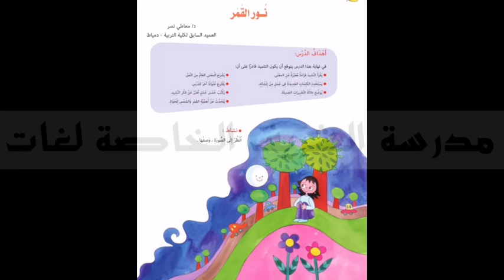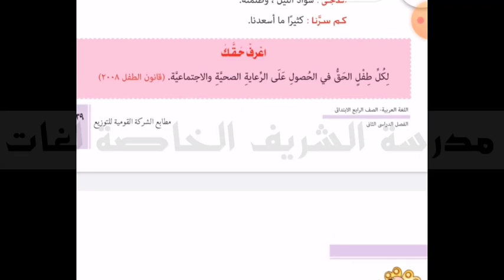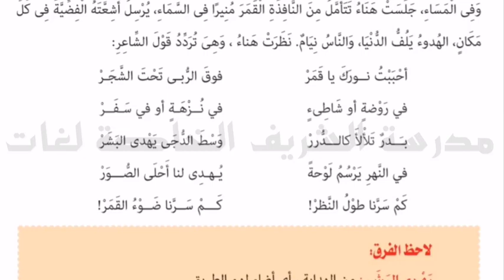2 Ar G4 T2 نور القمر نصوص